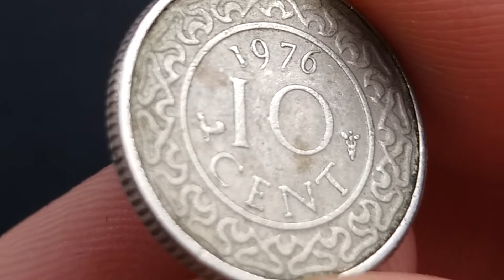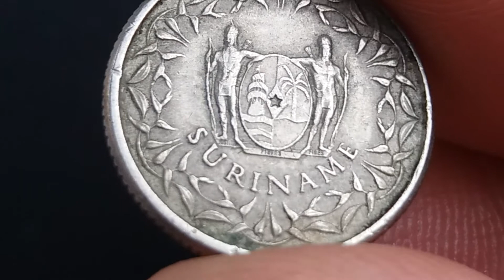10 cent 1976 Suriname coin(coins value on description section)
10 cent 1976 Suriname coin

COIN VALUE,WORTH:
MINIMUM:0,80$
Maximum:1.20$
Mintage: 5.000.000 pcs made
NOTE:They can worth more or less,(these are average prices)